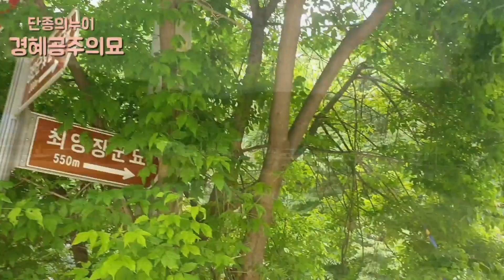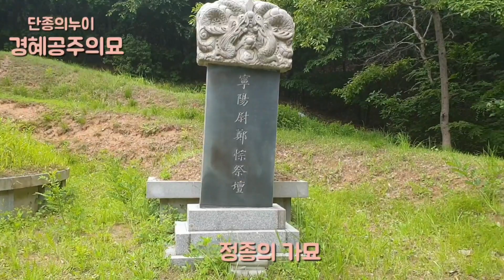경혜공주의묘/ 공주에서 노비 그리고 비구니의 삶을 살았던 비운의 공주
조선시대 사연많고 기구했던 여인
왕실의 비극에서 가장귀한 신분인 공주에서
노비 그리고 비구니로 살다
짧은생을 마감한 비운의 공주
경혜공주는 세종대왕의 손녀딸이며 문종의
적장녀이며 단종의 누이입니다
경혜공주가 잠들어계시는곳은
경기도 고양시 덕양구 대자동입니다
문화재로 지정되지 않아 별도의 안내문이나 이정표가 없습니다
우선 경혜공주의묘를 가기위해서는 충민사를 거쳐야합니다
이곳을 기점으로 100미터 올라가면
경혜공주의 남편 정종의 신도비를 만날수 있으며
신도비를 따라 300미터 가량 언덕길을 오르면
경혜공주가 잠들어계신 경혜공주의묘를
만날수 있습니다